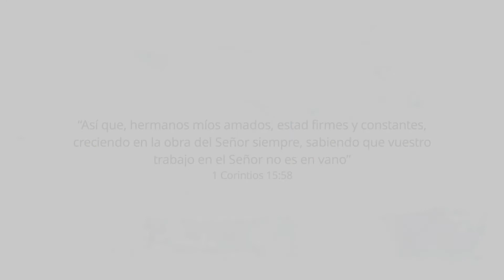VIDEO GRATITUD A PR. BRUNO RASO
ASAMBLEA DE PASTORES UE 2018